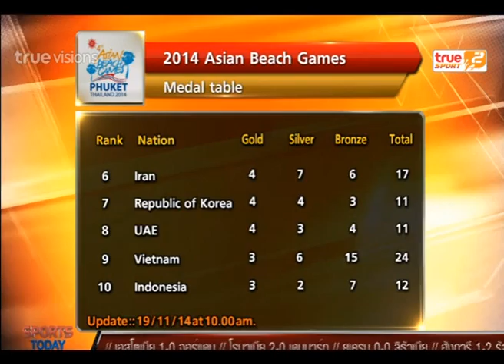Sport Today Extra | 19-11-2014 (1/2)